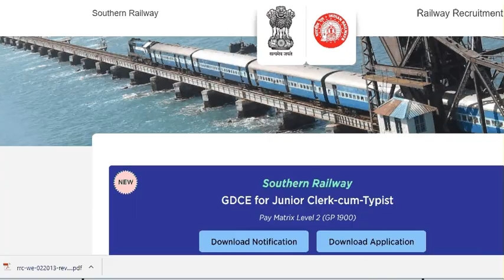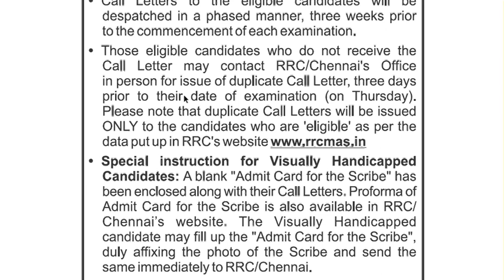Railway Exam-2018 official update\\ If call latter not released by RRB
In this Video we taking about , what you will do if If call latter not released by RRB, How can issue duplicate call latter.